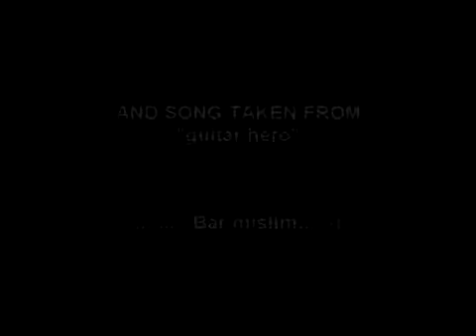18 & life-Skid Row cover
Guitar cover with intro